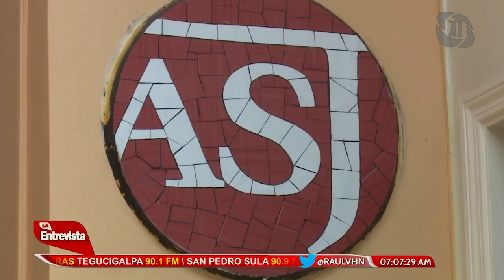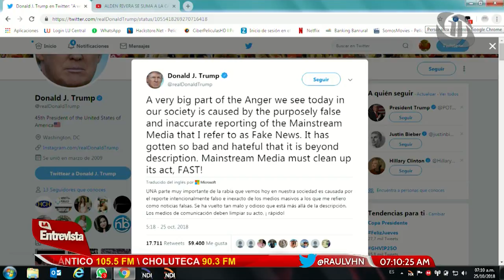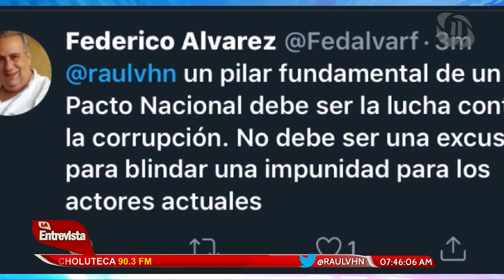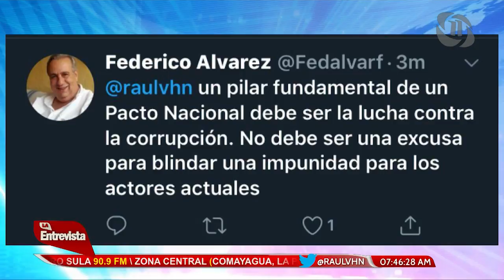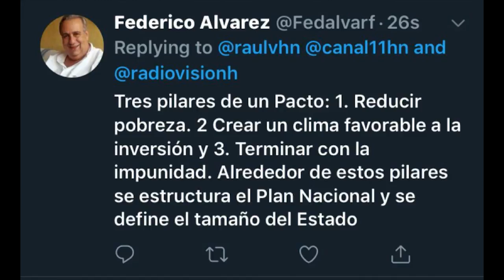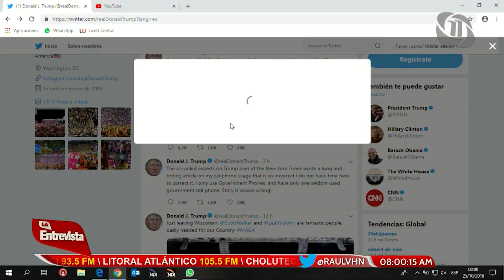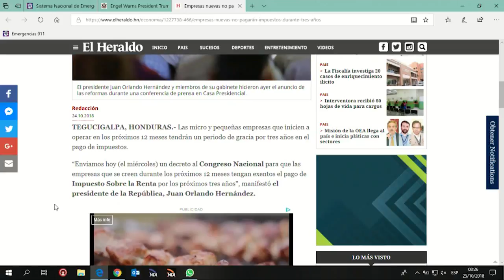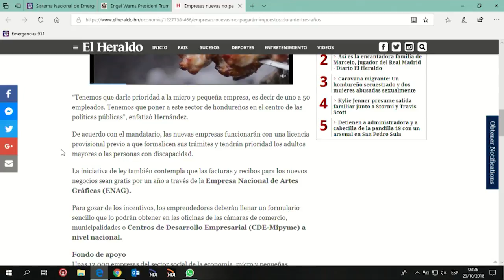RAÚL VALLADARES LA ENTREVISTA HN 25/10/2018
TEMA: LA NECESIDAD DE UN PACTO DE UNIDAD EN LA FAMILIA HONDUREÑA